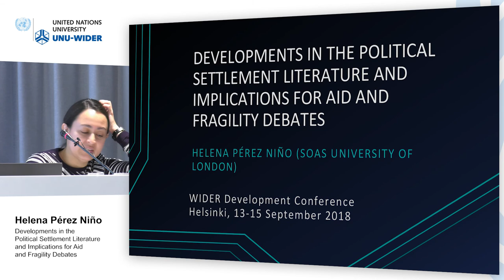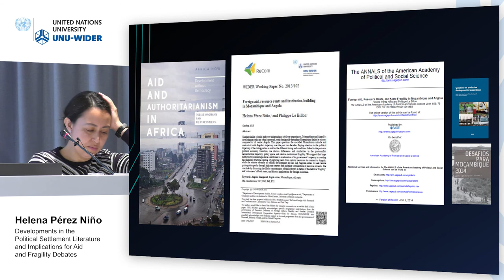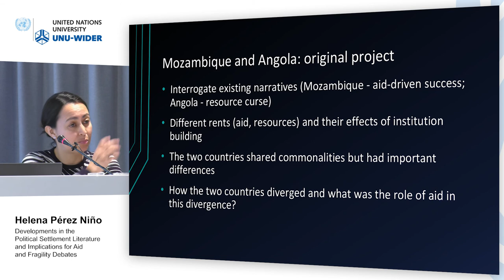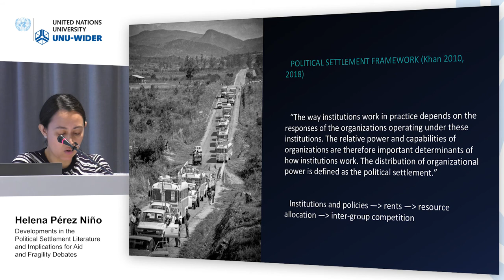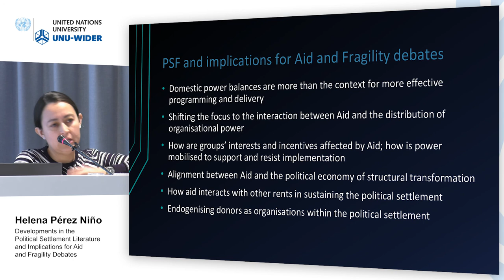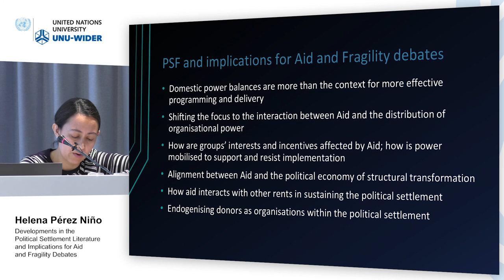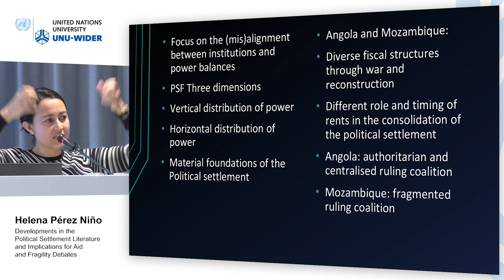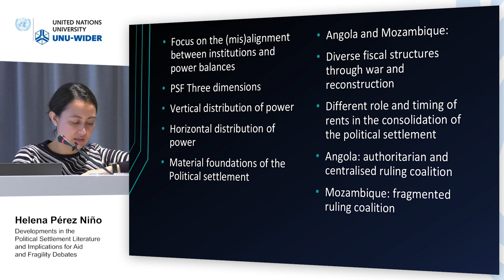Think development – Think WIDER | Parallel 1.2 - Helena Pérez Niño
Parallel 1.2 | Aid, peace, and fragile states